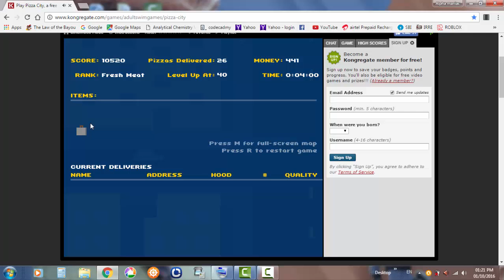BUSTED !!!??!! || PIZZA CITY #2 // AMT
weird city people bust me out to police ?